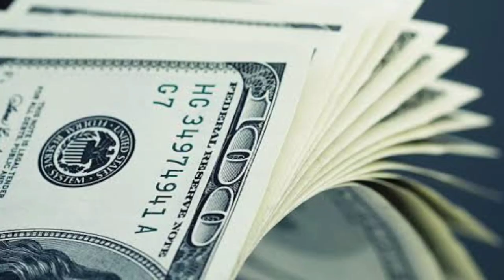বাংলাদেশ কেন তুরষ্কের পঞ্চম প্রজন্মের যুদ্ধবিমান তৈরির পোগ্ৰামে যোগ দিচ্ছেনা?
Hello বন্ধুরা
আমরা আমাদের এই channel এর মাধ্যমে দেশ্ ও বিদেশের defense এর বিষয়ে latest সব news দিয়ে থাকি | আপনি যদি defense এর বিষয় আগ্রহী হয়ে থাকেন তাহলে আমাদের এই channel টি subscribe করে আমাদের পাশে থাকুন এবং আমাদের সাহায্য করুন |

বন্ধুরা আমি যদি কোন তথ্য ভুল দিয়ে থাকি তাহলে আপনার আমাকে ক্ষমা করবেন এবং আমার ভুলটি ধরিয়ে দেবেন আমি সেটি সংশোধন করে নেবো।

                                           -ধন্যবাদ